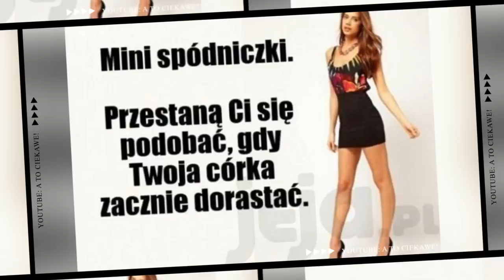Cała Prawda o KOŚCIELE część 2! 10 Faktów | A To Ciekawe! #11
Nowe odcinki w poniedziałki, środy i piątki!
Cześć witajcie w nowym filmie A to ciekawe!, przygotowałam dla was nową dawkę ciekawostek prosto z internetu i nie przedłużając zacznamy.

Dziś 10 Faktów o Kościele Katolickim - Chrześcijaństwo w pigułce. Tego nie wiedziałeś o kościele! Dziś się dowiesz. Top 10 faktów o kościele! Najlepsze fakty, ciekawostki.

Lektor: Anna Habaj